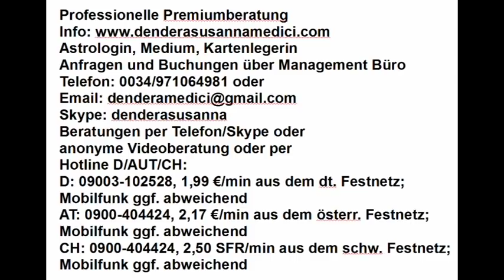Vedisches Wochenhoroskop: 03.09. - 09.09.2018